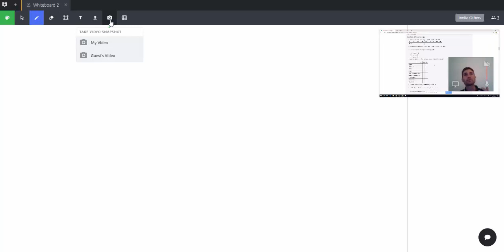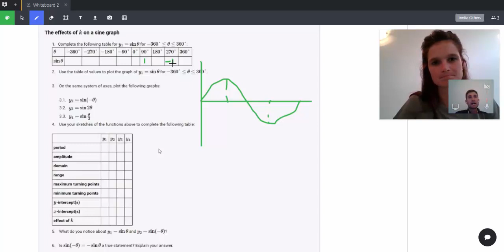How to teach maths online using Lessonspace screen share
See how to use the screen sharing tool to teach maths online! thelessonspace.com